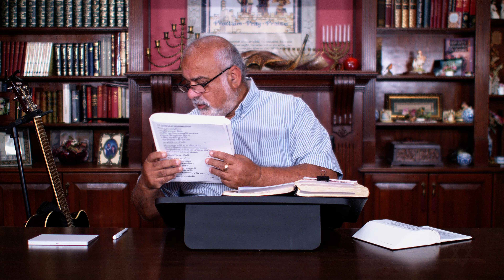Ephesians 1:2 - Grace and Peace to the Faithful Saints (אֶל־הָאֶפְסִיִּים)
From Ephesians 1:2, Gideon Levytam elaborates on Paul's encouraging words to the Ephesians, a people set apart, beneficiaries of unmerited grace and peace that came from God the Father and His Son, Jesus the Messiah.

The Holy Scriptures and Israel was founded for the purpose of sharing God’s word with the Jewish people. You can learn more about our ministry